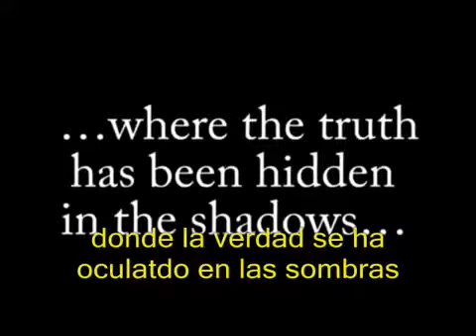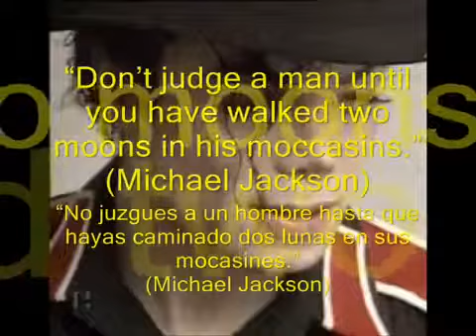La verdad silenciada sobre Michael Jackson the silenced tru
LA VERDAD SOBRE MICHAEL JACKSON LO QUE NO TE QUIEREN CONTAR SOBRE EL SABIAS QUE ESTE HOMBRE AYUDO AL MUNDO AL PUNTO TAL QUE DONO DE SU FORTUNA PERSONAL SERCA DE 350 MILLONES DE DOLARES PARA AYUDAR AL AFRICA Y LOS ORFANATORIOS EN EL MUNDO ... SABIAS QUE ESTE HOMBRE SE REUNIO CON LOS LIDERES DE LAS POTENCIAS MUNDIALES PARA COMBATIR EL SIDA FUE PIONERO EN ESA CAUSA.
SABIAS QUE JACKSON A SIDO POSTULADO VARIAS VECES PARA EL PREMIO NOBEL DE LA PAZ POR SU TRABAJO SOCIAL ALREDEDOR DEL MUNDO.

UN ARTISTA DE OTRO MUNDO CULLOS RECORDS SON SENCILLAMENTE INCREIBLES E INSUPERABLES UN TALENTO NATO UN DON DIVINO ARTISTICO LO HACEN SER EL CONCENTIDO MUSICAL DE LA HUMANIDAD ARTISTICAMENTE HABLANDO EL MAS GRANDE DE TODOS LOS TIEMPOS NADIEN LE LLEGA ALA SUELA DEL ZAPATO... EL MAXIMO VENDEDOR DE DISCOS DE LA HISTORIA DE LA MUSICA. UNA VERDADERA MAQUINA DE HACER MILLONES DE DOLARES Y EUROS...